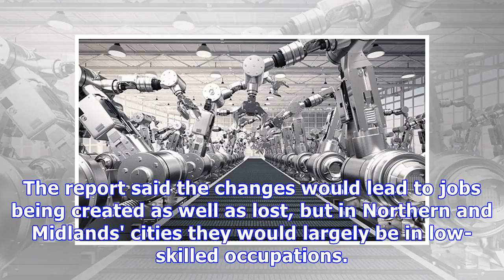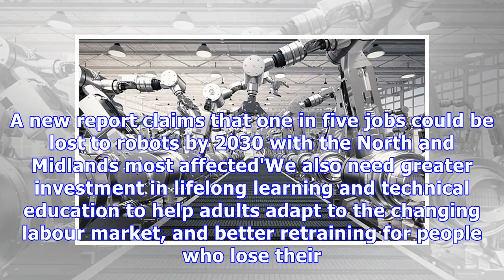Robots could take one in five jobs in the next 12 years